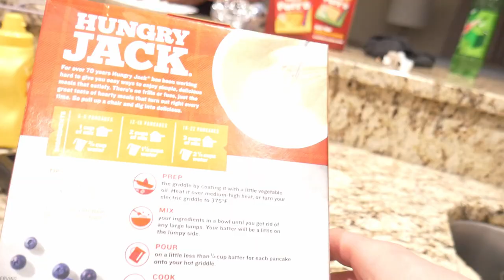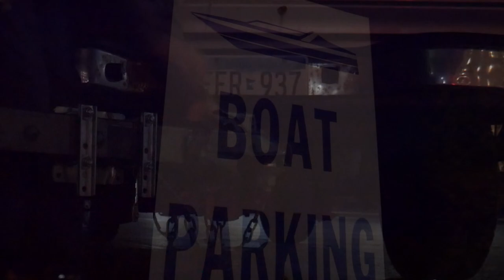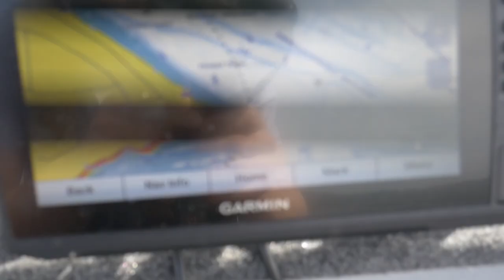We Found the Pattern! || Table Rock Fishing 2023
Hey everybody, here is the final day of our fishing trip to Table Rock Lake for the 2023 prespawn season!
Cameras Used:
DJI Osmo
Lumix G7